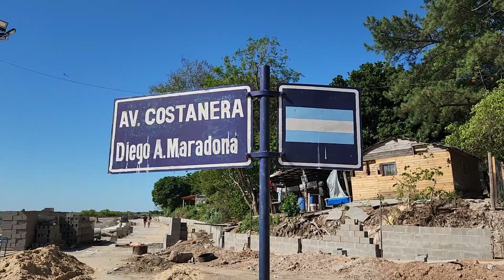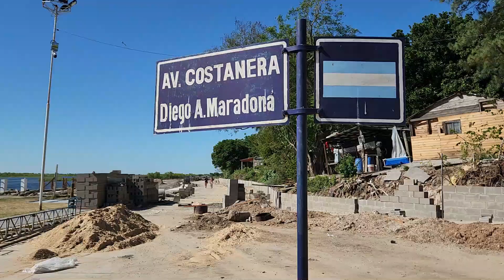Acá pescaba EL DIEGO - Esquina, vemos el mejor atardecer desde nuestro Motorhome 🤩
Llegamos a Corrientes y vemos el mejor atardecer del viaje en Esquina

Nos dan una mano enorme si colaboran con nosotros invitándonos un cafecito simbólico a través de esta pagina

o también pueden hacerlo mediante Mercado Pago al ALIAS: viendoquepinta

También recuerden que solventamos este proyecto tatuando. Si quieren tatuarse nos escriben x MD al IG @vqptattoo.

Mil gracias!

 Viendo qué Pinta